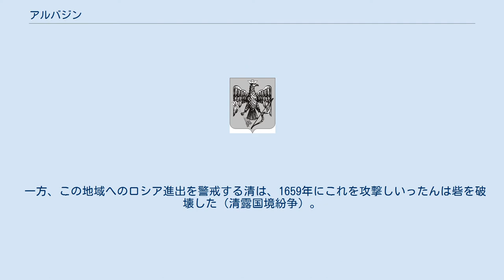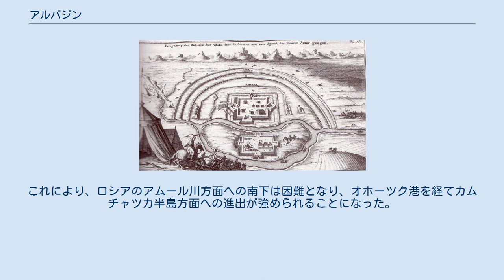アルバジン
アルバジンで使用された紋章 アルバジン（ロシア語:Албазин；ラテン語:Albazin）は、モスクワ国家・ロシア帝国の建設した砦である。
満州語ではヤクサ（満州語のラテン文字表記:yaksa；中国語:雅克薩；ロシア語:Якса）と呼ばれた。
元は現地のダウール族のアルバザの領地で、名称は「アルバザ」のロシア語の物主形容詞による。
 ロシアが極東へ進出した時期に、重要な前線拠点として機能した。
現在は、跡地近くにアムール州・スコヴォロジノー地区に属する人口数百の小さなアルバジノー村（Албазино）が存在する。
砦の跡地は草地になっており、土塁の後が残っている。
また、敷地内には戦死者を弔う教会が立てられている。
 ヤクサ（当時のアルバジン）は黒竜江城（黒川新城、アイグン新城など）から北西1,300キロの距離にあり、街の東には河港があった。
ヤクサは満州語で「崩れた河湾」と言う意味だった。
この頃は、ツングース系民族のエヴェンキ族の一派ソロン族、特にダウール族によって建てられた木造の町で、ウルムスタン村長のボムボゴール王子が治めていたとされるが、モンゴルに遠征した父ホンタイジに逆らったため平定された。
 アルバジン砦を攻撃する清軍（1685年） 17世紀、ロシアは毛皮の入手などを図ってシベリアへと版図を拡大させていった。
トボリスク、マンガゼヤなど徐々に拠点を東方へ拡大し、1651年にはエロフェイ・ハバロフ率いるコサックの一派がアムール川の畔にアルバジン砦を建設した。
1655年からは、ニツェフォル・チェルニホフスキが現地の指揮を取るようになった。
アルバジン砦は、中国では中国的な石製の城壁と門を構えた城塞として描いていることがあるが、実際にはロシア式の簡素な木製の砦であった。
この地域が穀物生産が可能な地域であったため、ロシア農民の移住もみられた。
 一方、この地域へのロシア進出を警戒する清は、1659年にこれを攻撃しいったんは砦を破壊した（清露国境紛争）。
1665年に再建されたため、1685年に清は再び陥落させたが、ロシア側はネルチンスクから軍事支援を得て再度勢力を回復させた。
1686年にも軍事衝突が起こるなど両国の対立が続いたため、この地域の領有をめぐりネルチンスクで話し合いが行われた。
 その結果、1689年にネルチンスク条約が成立し、アルバジンを含むアムール川流域は清に属することが確認された。
同時に、アルバジン砦は取り壊されることで合意された。
これにより、ロシアのアムール川方面への南下は困難となり、オホーツク港を経てカムチャツカ半島方面への進出が強められることになった。
 1858年、清の弱体化が進むと、ロシアの間で愛琿条約（アイグン条約）が結ばれ、アムール川以北がロシア領に変更された。
これによりアルバジンもロシアの統治下におかれ、新たにアムール・コサックの拠点がかつての砦の近くに作られた。